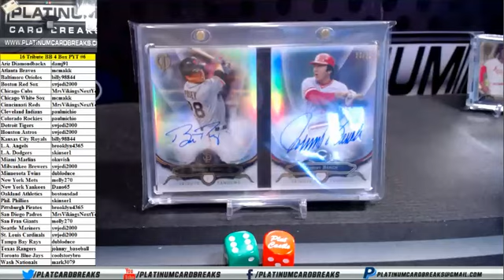2016 Topps Tribute Baseball 4 Box PYT #6 - Booklet Random